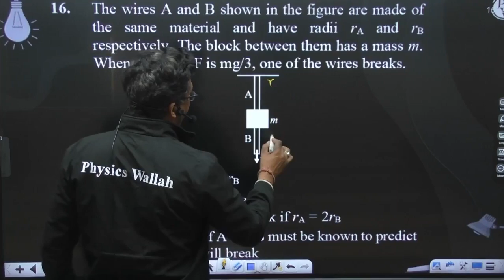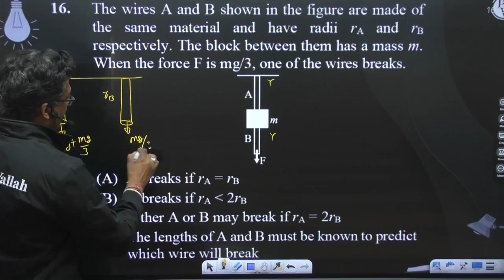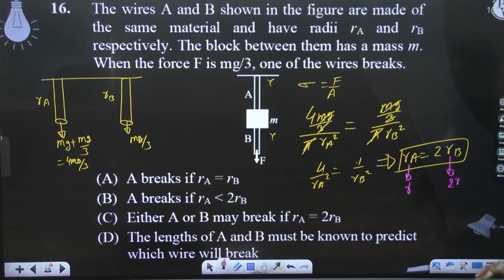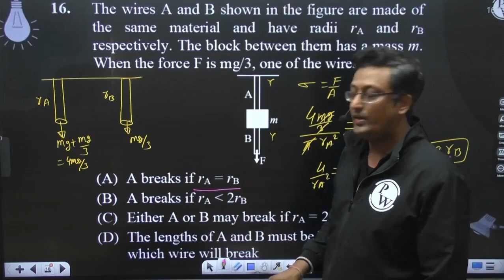The wires A and B shown in the figure are made of the same material and have radii rA and rB res....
The wires A and B shown in the figure are made of the same material and have radii rA and rB respectively. The block between them has a mass m. When the force F is mg/3, one of the wires breaks.